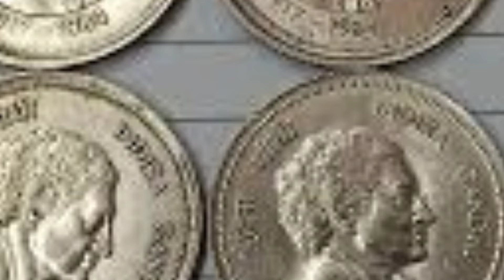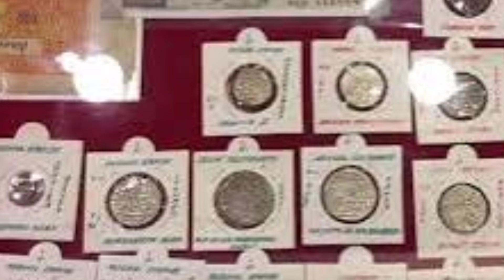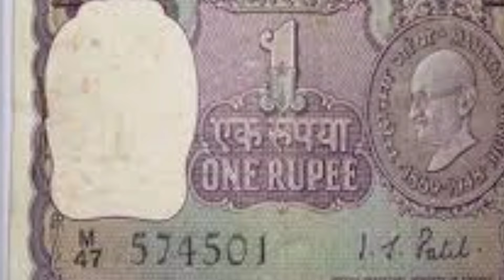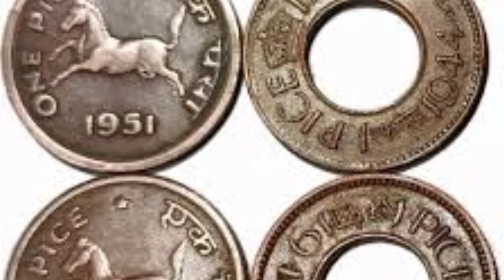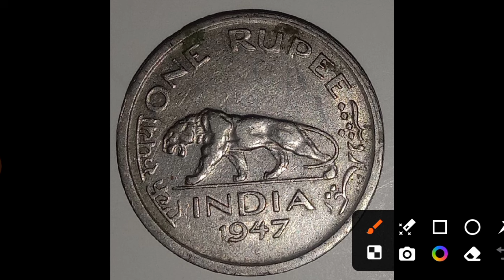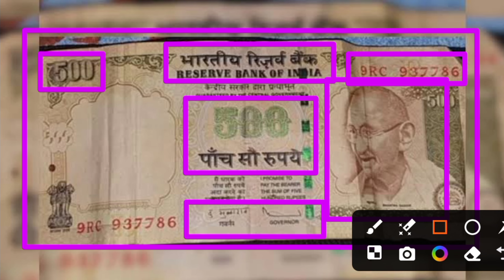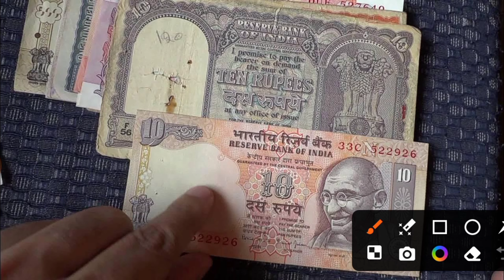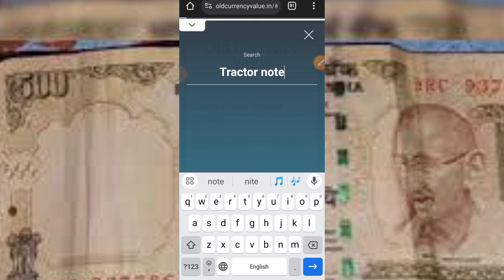How to sale old coin & bank note direct to real currency bayars in numismatic exhibition 2024